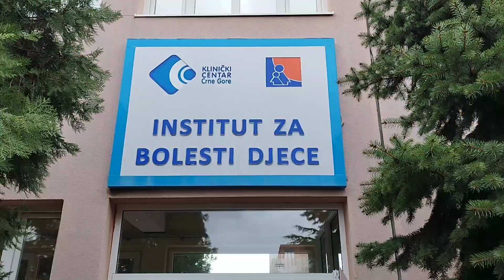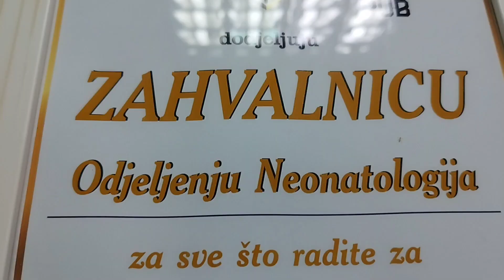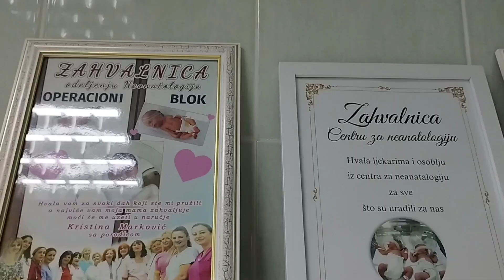SVJETSKI DAN PREVREMENO RODJENIH BEBA